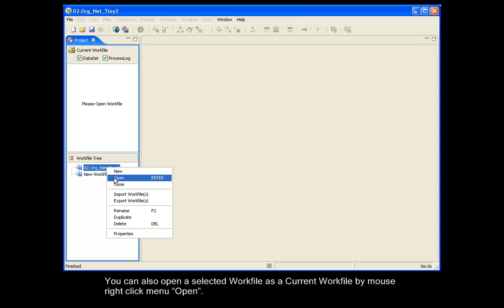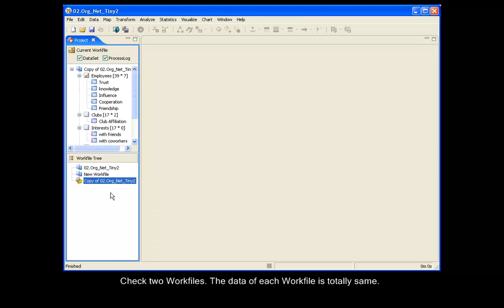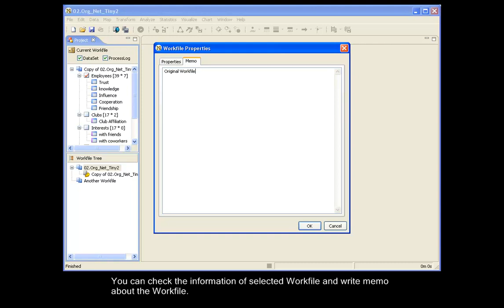Social Network Analysis Software - NetMiner : 1.9 Available Actions in "Workfile Tree"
Premium Social Network Analysis Software - NetMiner Demo Video

# Part 1. Data Handling

    * 9. Available Actions in "Workfile Tree"

* This video was produced in NetMiner 3.